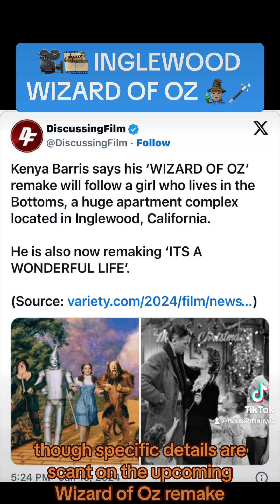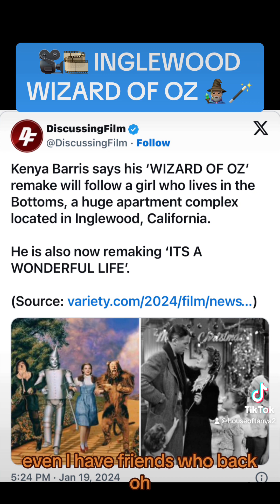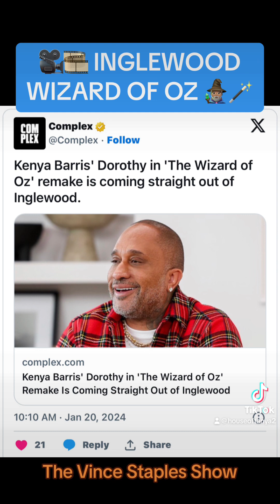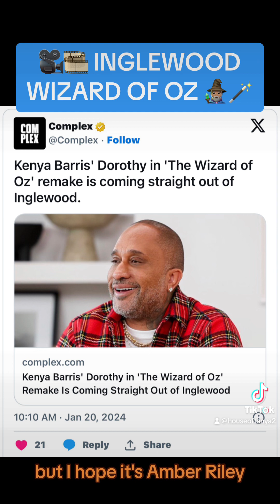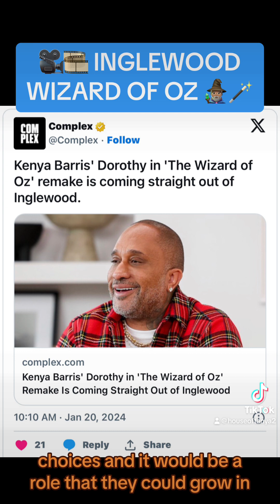KENYA BARRIS HOOD WIZARD OF OZ! 🧙🏽‍♂️🪄🎞️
Remake City!